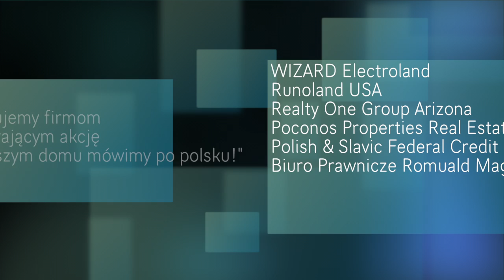"Nauka polskiego u polonijnych dzieci to czasem codzienna walka"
Dzisiaj gościem w naszej kampanii jest Janusz Opiola, mieszkaniec Nowego Jorku.

Akcję wspieraja polonijne media: Dziennik, Kurier Plus, White Eagle, Tygodnik Plus, Super Express NY, Polski Partner, Telewizja NDTV, Telewizja Detroit, Radio AMPOL, IUVENUM Polonia oraz instytucje: Polski Konsulat RP w Nowym Jorku, Wspolnota Polska, Centrala Polskich Szkół Dokształcających i Zrzeszenie Nauczycieli Polskich w Ameryce.
Patronem honorowym akcji jest profesor Jan Miodek.

SPONSORZY: WIZARD Electroland, Runoland USA, Biuro Prawnicze Romuald Magda Nowy Jork, Realty One Group Arizona, Poconos Properties Real Estate z Pensylwanii. Polish & Slavic Federal Credit Union

Organizator: Polonijny portal DobraPolskaSzkola.com